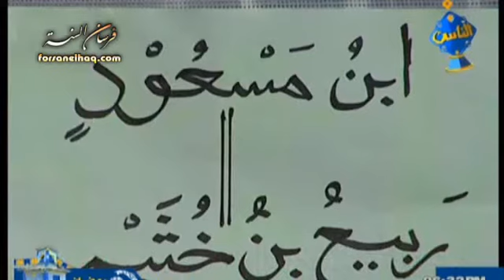2- أبو إسحاق الحويني - النبلاء - عبد الله بن مسعود 2/2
برنامج النبلاء للشيخ أبي إسحاق الحويني من على قناة الناس في رمضان 1431